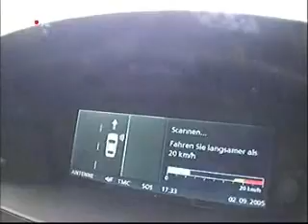سياره المانيه تبحث عن الموقف ذاتينا